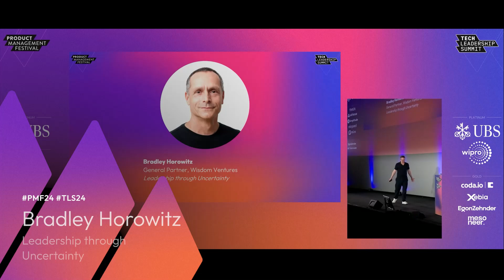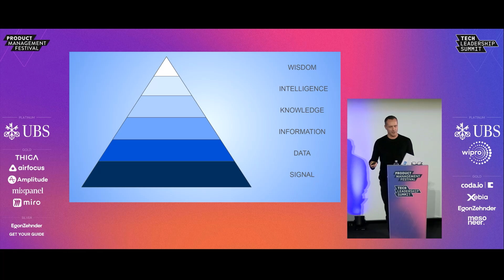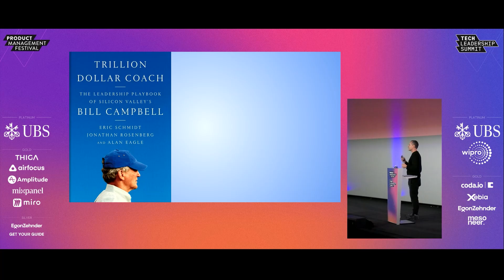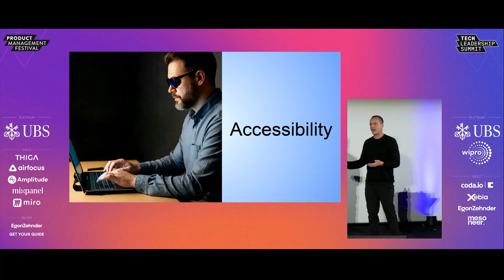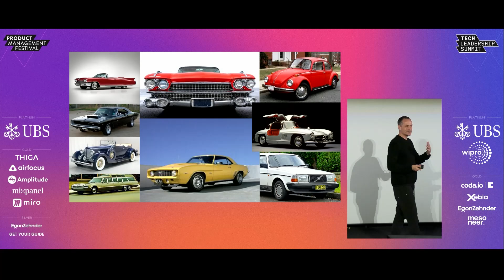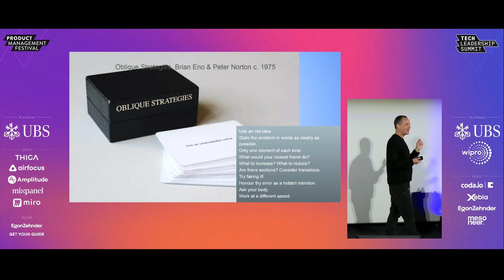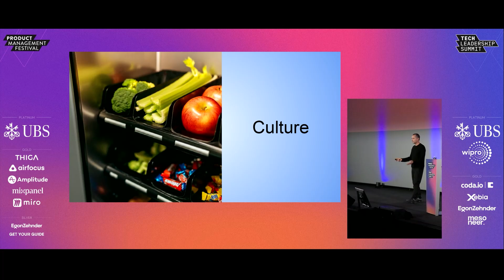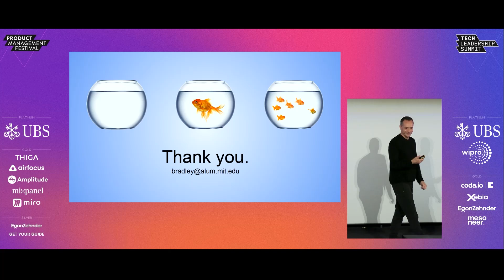"Leadership through Uncertainty”, Bradley Horowitz | PMF Zurich 2024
Bradley Horowitz, General Partner @Wisdom Ventures

Bradley Horowitz dives into the essential skill of "Leadership through Uncertainty." Drawing from his decades of experience as a Google executive, entrepreneur, and investor, Bradley shares lessons on navigating uncharted territory, empowering teams, and fostering innovation in times of ambiguity.

⏱️ YouTube Chapters:
00:00 - Introduction to Leadership through Uncertainty
03:48 - The Role of AI in Modern Engineering
09:40 - Understanding Wisdom and the Wisdom Pyramid
15:30 - Practical Tools for Navigating Uncertainty
23:00 - Closing Thoughts on Leadership for Product Teams